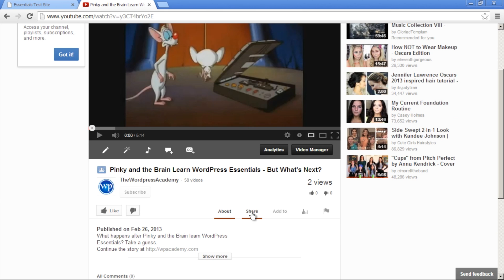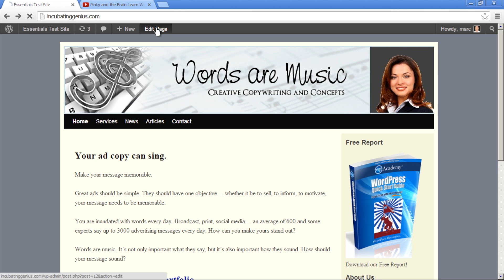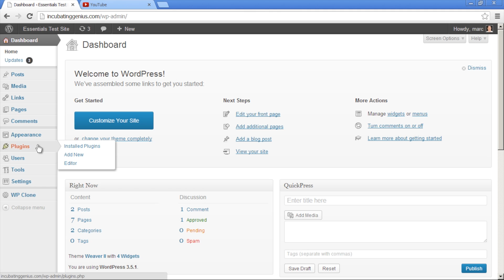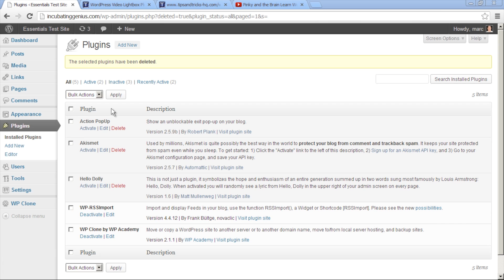How to Make a Picture Under the Title of a YouTube Video : WordPress Tips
Making a picture under the title of a YouTube video is a great way to really add some zest to the presentation. Make a picture under the title of a YouTube video with help from an Internet entrepreneur and website developer in this free video clip.

Bio: Marc Beneteau is a trainer, instructional designer, Internet entrepreneur, and website developer.
Filmmaker: Brandon Somerton

Series Description: You can do practically anything on WordPress given the right tools, the right knowledge and a little bit of time. Get WordPress tips with help from an Internet entrepreneur and website developer in this free video series.